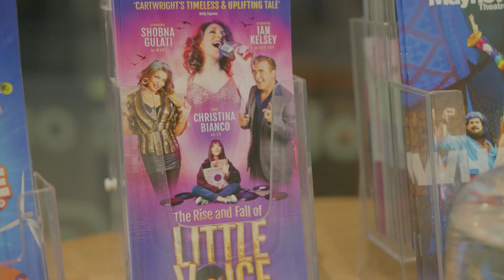The Rise and Fall of Little Voice Vox Pops | UK Tour | ATG Tickets